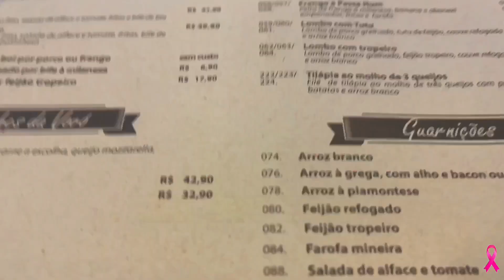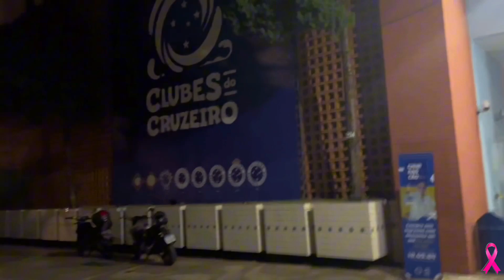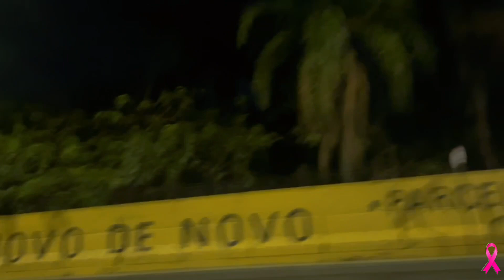Last Few Days before traveling to Rio…